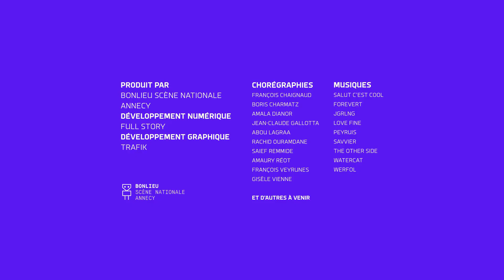I-Dance : Saief Remmide - 15/4/2023 11:22:57